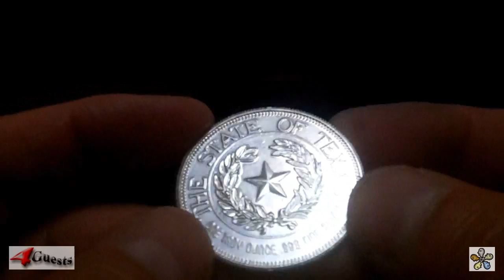TEXAS 1 Oz. 999 SILVER BULLION ART ROUND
1988, Texas, The Lone Star State 1 troy ounce 99.9% fine silver bullion art round.  This is high definition [HD] video footage for Youtube.

Peace,